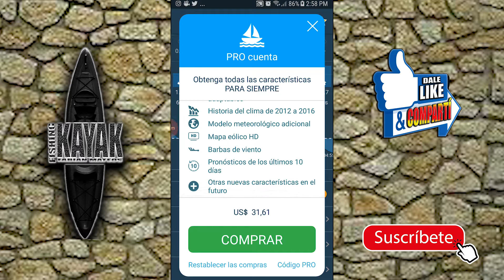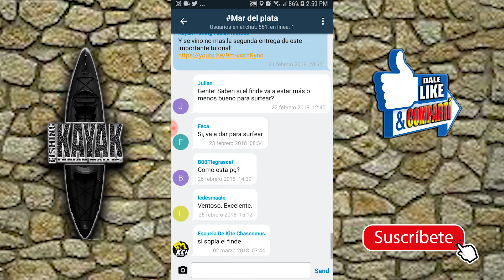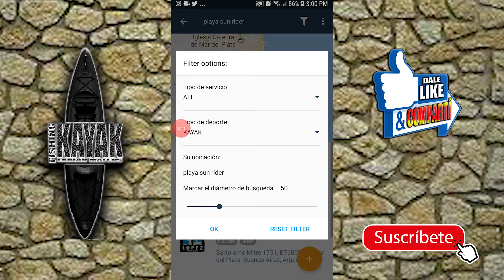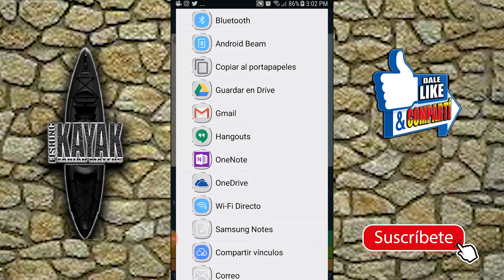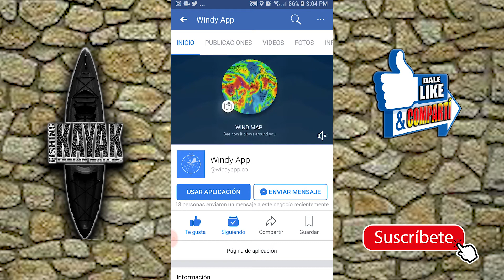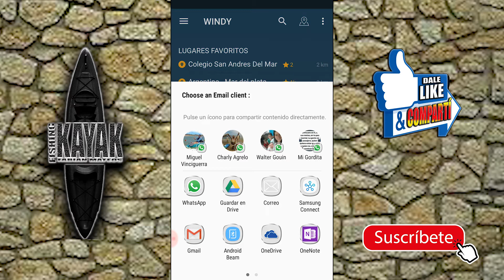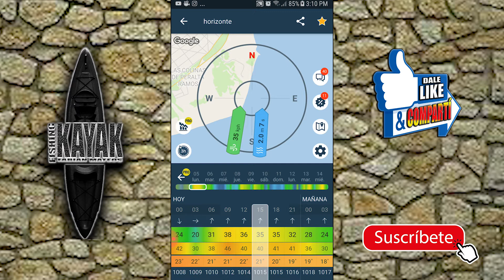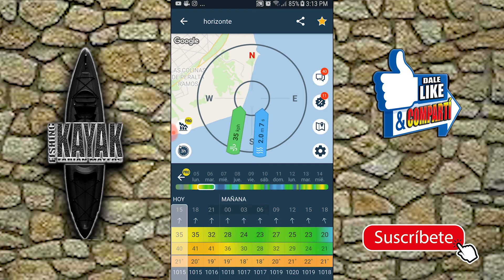APRENDE A UTILIZAR WINDY APP - Tutorial #3-Aplicaciones útiles para kayak fishing.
Si te gusto el vídeo compartilo así otros amigos pueden aprender también a leer esta interesante aplicación!
Aquí te dejo los link a las dos primeras entregas de este completo tutorial.